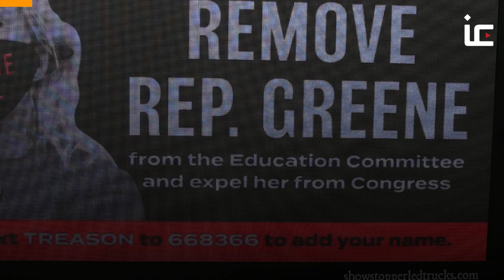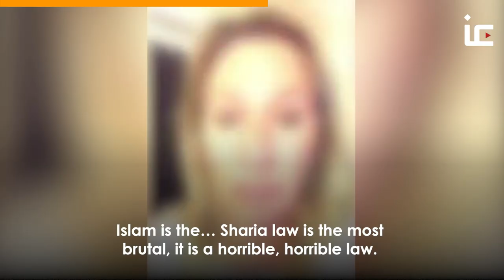😡 "Muslims should stay in their countries!" Another Marjorie Taylor Greene racist video resurfaces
Another video of Republican politician Marjorie Taylor Greene has resurfaced airing Islamophobic and racist comments.

In February 2021, the US House voted to expel her from two committees.